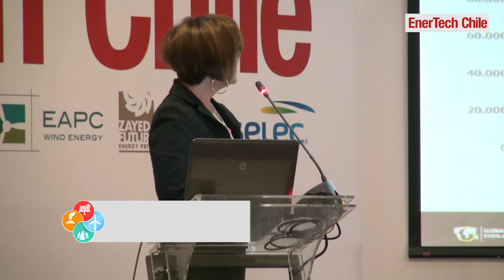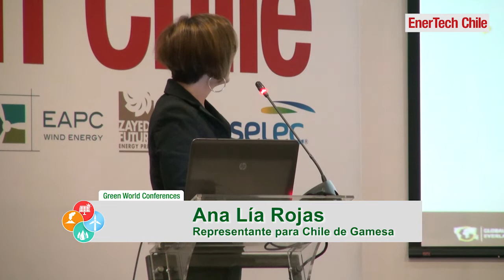Ms Ana Lía Rojas, Representante Chile, Gamesa